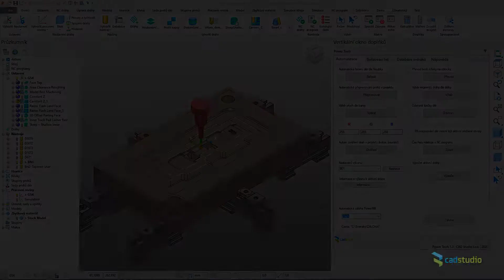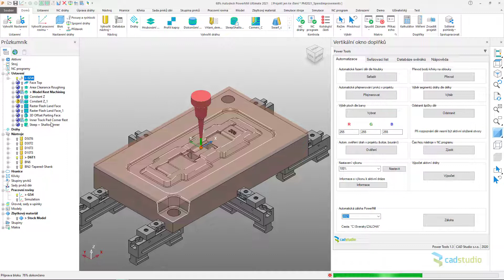Novinky v PowerTools V1.3 pro Autodesk PowerMill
Novinky v CS+ doplňku Power Tools verze 1.3 pro CAM systém Autodesk PowerMill. Bonus aplikace firmy CAD Studio.